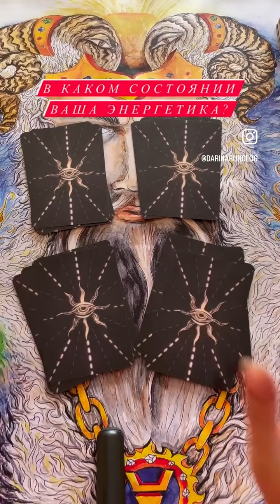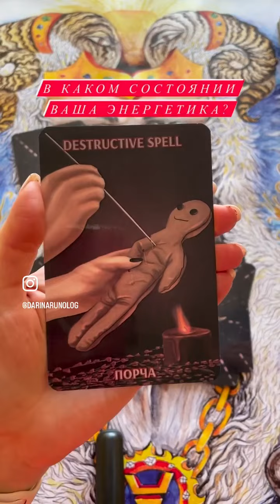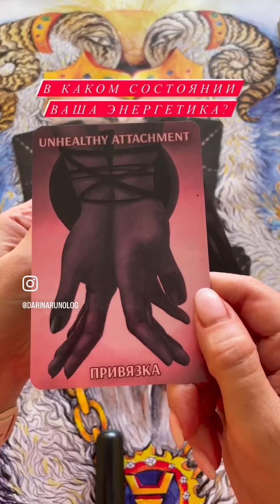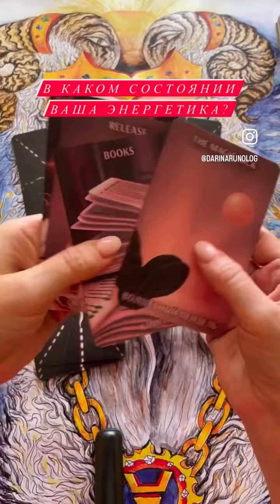🔥ЕСТЬ ЛИ МАГИЧЕСКИЙ НЕГАТИВ?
За личным раскладом - пишите в личку или вайбер 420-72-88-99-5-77.
  Консультирую по широкому кругу вопросов:
- личная жизнь, любовь;
- семейные отношения;
- работа, бизнес и карьера;
- финансовое положение;
- самореализация и личностный рост;
- отношения родителей и детей;
- стратегия поведения в кризисных ситуациях;
- благоприятность и перспективность тех или иных событий;
- истинные причины происходящего;
- ситуации выбора лучшего решения из нескольких;
-Диагностика на негатив;
- удача, успех, получение желаемого;

С радостью помогу Вам
- найти выход из ситуации;
- настроиться на путь счастья, успеха и благополучия;
- найти нужный ответ и принять правильное решение
- открыть внутренние потенциалы и жить в счастье и изобилии.